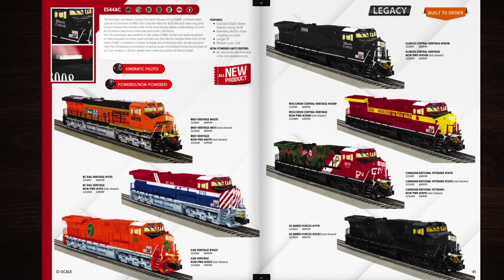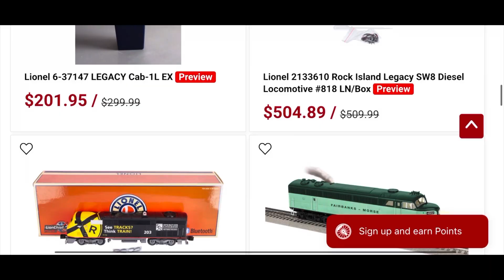The EJ&E Heritage ES44AC is a Beautiful Lionel Legacy Diesel!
Hi Train Friends!  In this video we will review & run the brand new O Scale Lionel Legacy EJ&E Heritage ES44AC!  I also go over a brief history of the railroad with several historic pictures.   This Locomotive is really colorful and POPS on the layout!  Theres's several new aid bits of sound changes from previous runs of l=Lionel ES44's and it sounds amazing!

-Nick

$10 off an order of $50 or more
Code: PGHTRAINFANATIC

$10 off any order over $50
Code: PGHTRAINFANATIC

PTF DESIGNS BUILDING FLATS
I am the maker of the best and most affordable Background Building Flats for all train scales!  Please visit my eBay store for the most up to date list of available items for purchase:

Music credit to infraction music